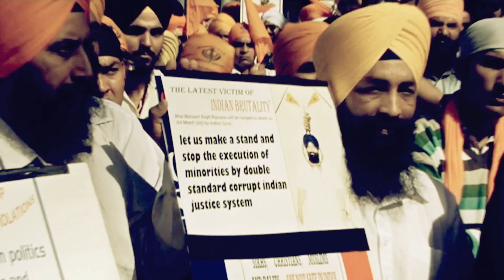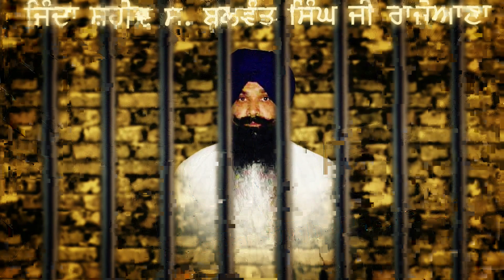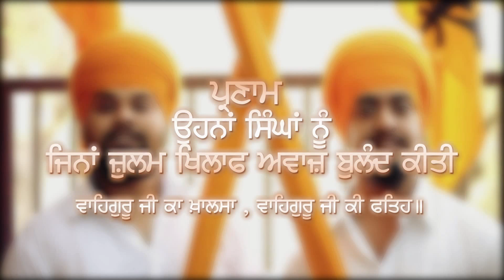Menu Ladeo Fansi ( Jinda Shaheed S. Balwant Singh Rajoana Ji ) - Full Video (Rai Jujhar) HD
Singer - Rai Jujhar
Album - Raaj Khalse Da
Director - Karanrpeet Singh Bhatia (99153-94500)
Producer - Balbir SIngh Bhatia
Lyrics - Makhan Brar
Camera - Manjit SIngh Ubhi
Videography - videoNation